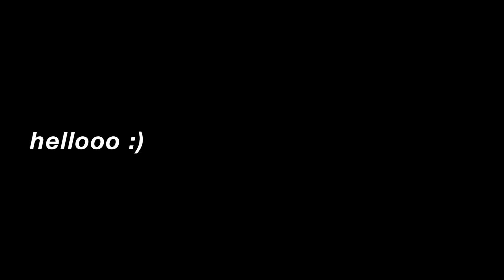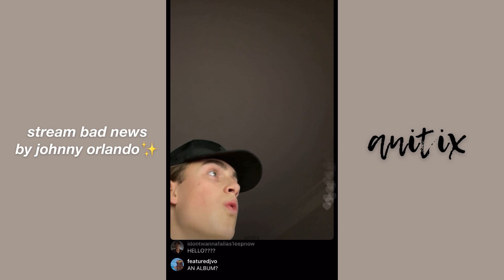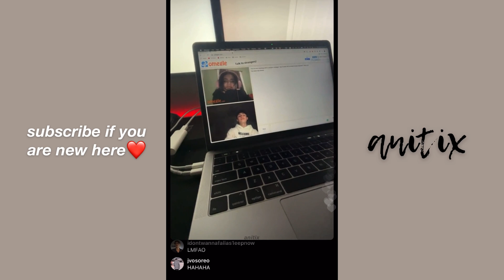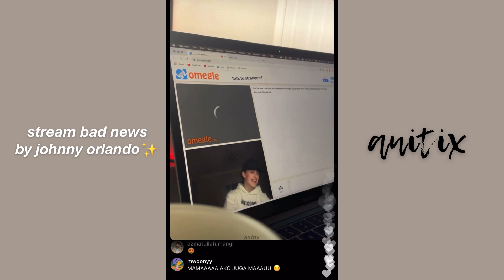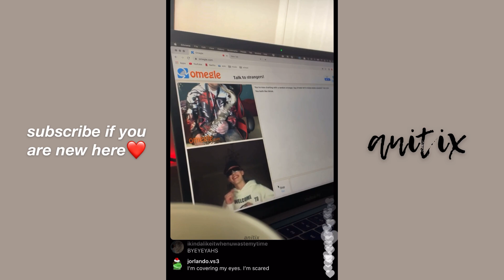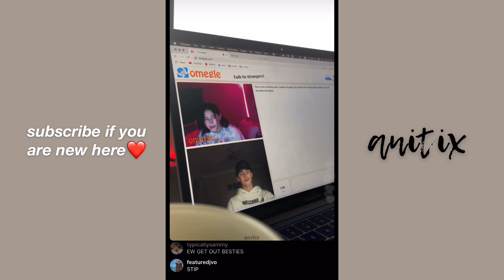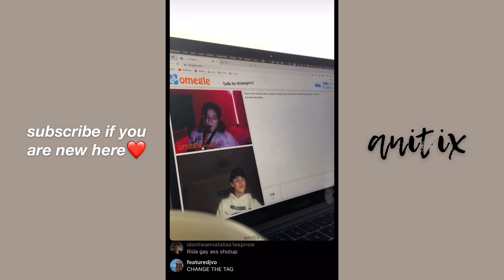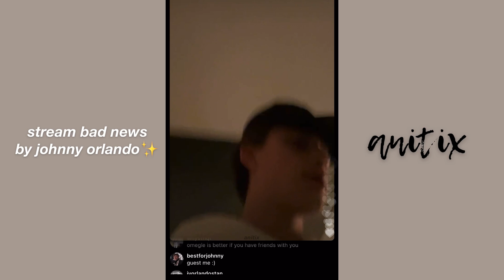JOHNNY ORLANDO MEETS PEOPLE ON OMEGLE!!🥵👀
hello! this is johnny orlando's live on december 21, 2020. here's the highlights :)

- he doesn’t need to be reminded he’s turning 18 lol
- he doesn’t know what his favorite is
- he’s down to do a collab with why don’t we
- album in 2021?
- johnny talks about going on omegle & people not being able to hear him LOL
- omegle scares johnny
- he meets people on omegle
(this is a very short highlights list but feel free to add more stuff & timestamps in the comments lol)

; 𝘼𝘽𝙊𝙐𝙏 𝙈𝙀!

about me!

- anitix